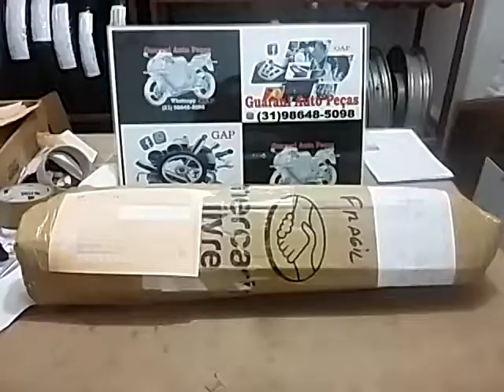Inspeção e embalo Lateral rabeta Shineray Max para Cleverson cliente GAP 04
Curtam e nos sigam no Instagram @guaraniautopecasoficial GuaraniAutoPeças shineray shineraymax shineraymax150 shinerayxy150-5

Curtam e nos sigam no Instagram @guaraniautopecasoficial